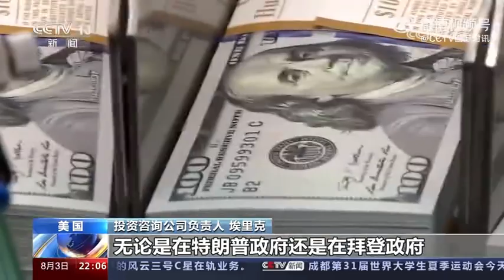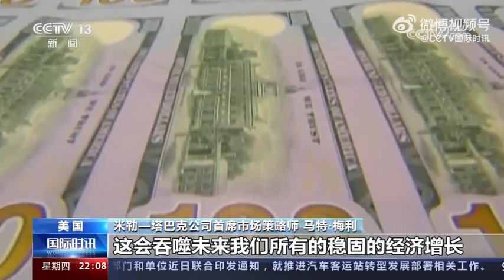多家媒体分析称，惠誉下调美信用评级敲响美债务风险警钟#，美国经济治理中债务持续飙升、赤字居高不下，而近几十年来，美国两党频繁在债务违约、政府支出等问题上展开极限拉扯，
多家媒体分析称，惠誉下调美信用评级敲响美债务风险警钟，美国经济治理中债务持续飙升、赤字居高不下，而近几十年来，美国两党频繁在债务违约、政府支出等问题上展开极限拉扯，这样的操作不仅对美国、甚至对全球市场都造成巨大的负面影响。